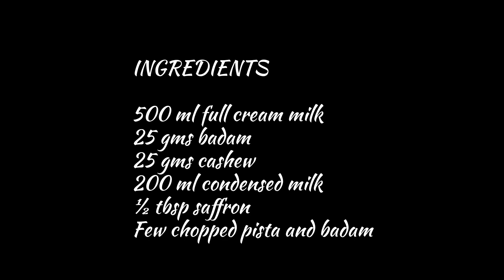Makta kulfi | Simple kulfi icecream | with less ingredients 🤗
TIME STAMP

00:36 - Ingredients
00:45 - Main base
01:15 - Milk process
04:28 - Chilling process
04:52 - Setting
05:31 - Final results